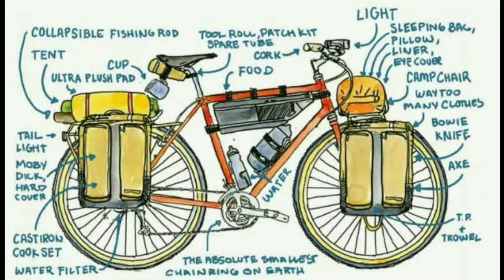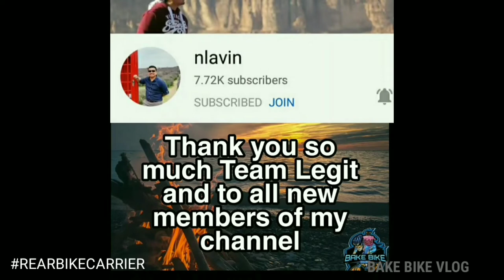How to assemble and install rear bike carrier | Bikepacking | Bake Bike Vlog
In this video im going to share how to assemble and install a bike carrier intended for Bikepacking.
Simply put, bikepacking is the synthesis of mountain biking and minimalist camping. It evokes the freedom of multi-day backcountry hiking, but with the range and thrill of riding a mountain bike. It’s about exploring places less traveled, both near and far, via singletrack trails, gravel, and abandoned dirt roads, carrying only essential gear. Ride, eat, sleep, repeat, enjoy!
The best bike to use is the one you already have. If you currently ride a mountain bike that works for you on the trail, chances are it will make a very capable bikepacking rig with few modifications. After all, bikepacking doesn’t rely on a frame having eyelets for racks and panniers, as with other styles of bike touring. Alternatively, scour the classifieds for a second hand, modern cross country hardtail, as they're affordable, fun to ride, and offer maximum frame space for carrying gear. Thank you so much!

Chariity Events:

Gears that I use:
Air Supply portable hand pump
Trek Alpha 1000 Road Bike
Helmet Spyder

Mad crank Ph
Mogu mogu Manila
Peps keto goodies
Voda City Water Refilling Station
Arkyns Cutomized Cakes

Music thanks to:
Siklista by Sir Joey Ayala